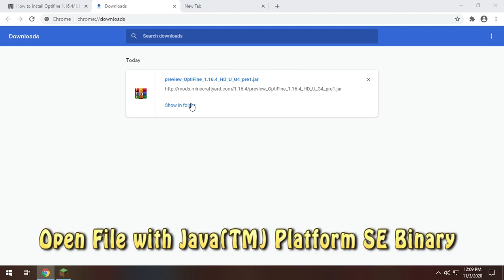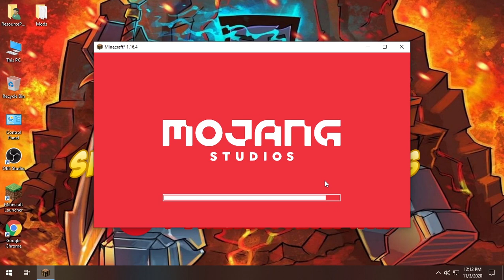How To Download and Install Optifine in Minecraft 1.16.4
OptiFine HD will let you improve your visual experience and in-game graphics. You will also get higher FPS in the game. It also provides smooth experience in this game without having lag. It can also run different kinds of Shaders in this game.

Timestamps:
OptiFine HD 1.16.4 Download (0:00)
OptiFine HD 1.16.4 Installation (0:35)
Working OptiFine (2:07)
Turning the Shaders On (3:28)